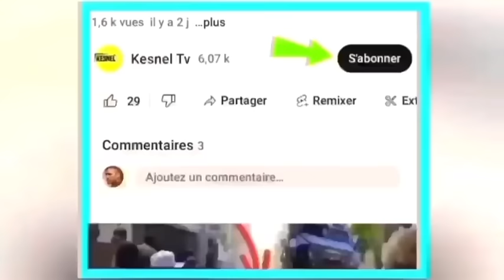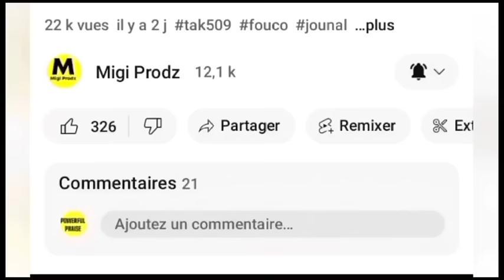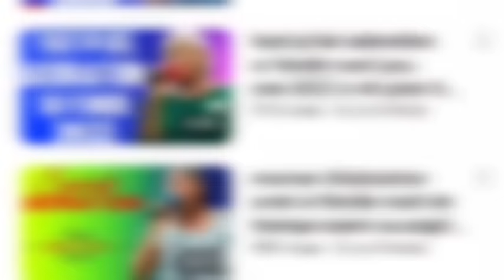27 Mai Neg yo debake devan palè plizyè sòlda kenya gntn pran kou izo Barbcue